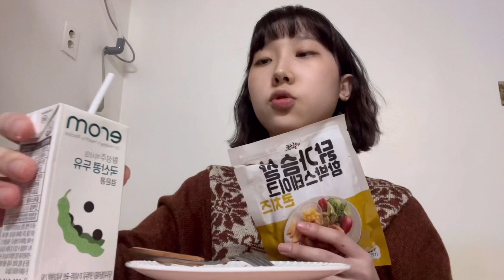부산싱로그 | 부산의 런던베이글뮤지엄 | 돌체테리아 황치즈파티 | 동명양과자점 쿠키파티 | 최애디저트 파파팟티 ! | 휘낭시에 , 황치즈크림빵 , 쿠키 , 베이글 , 케이크 등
안녕하세요 시녕입니다 !
이렇게 마지막 부산로그가 올라가고 있군요 후하아ㅏ
벌써 서울온지 한달됬다니 소오오오름 …
현생 열심히 치여가며 열심히 빵 먹으며 열심히 올려보겠어요
늘 좋은 말해주시고 봐주셔서 감사합니다 ㅠㅠㅠ